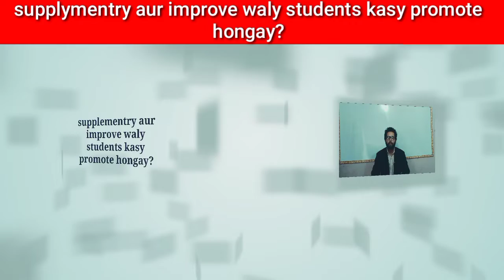Matric | fsc | k papers latest update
latest update about fsc and matric exam
university exams final update
latest news about fsc matric